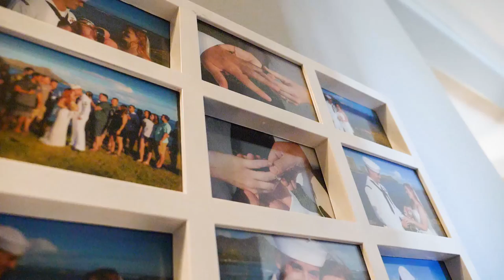A Day With Cody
What do Navy search and rescue swimmers do when they're not searching and rescuing? Spend ADayWith Cody and find out!